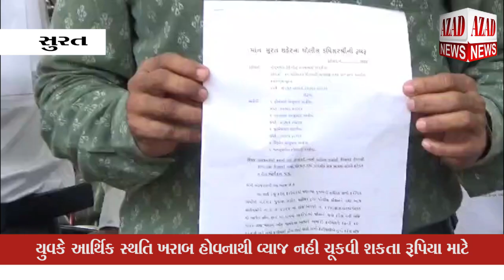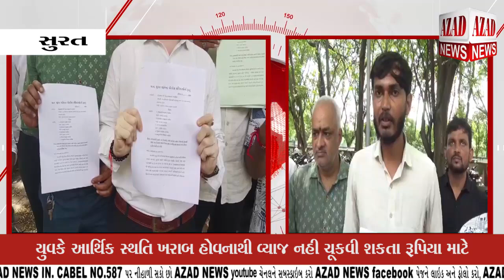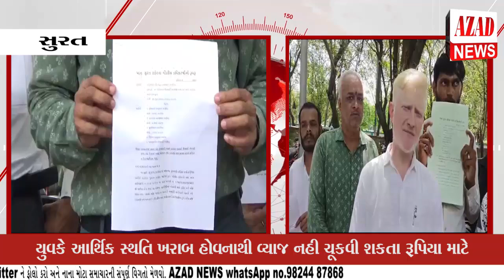વ્યાજખોરીના આંતકથી બચવા કતારગામ નો યુવક પોલીસ કમિશનર પાસે પહોંયો